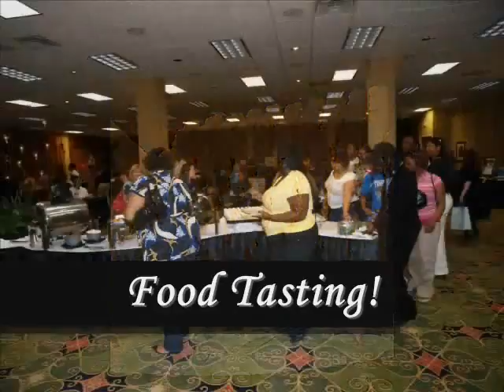VIB Promo for 11 17 09